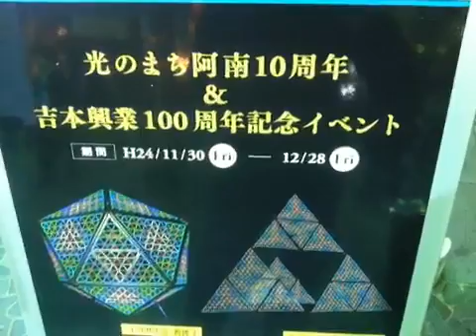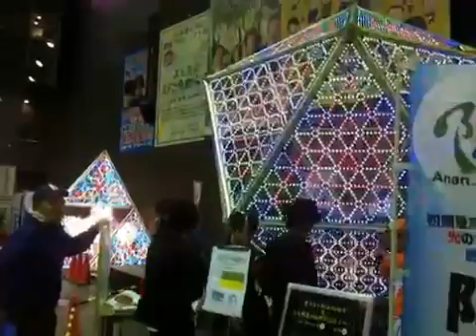12/12/14 なんばグランド花月前！阿南市イルミネーション☆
2012年11月末から12月末まで、なんばグランド花月前で開催されている阿南市のイルミネーションの模様を生配信中。with the Ustream Mobile App